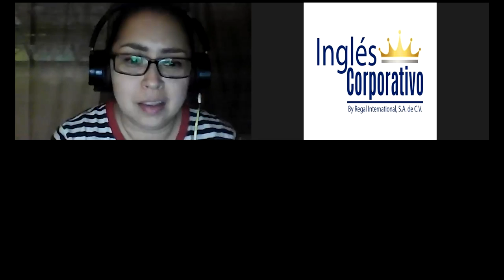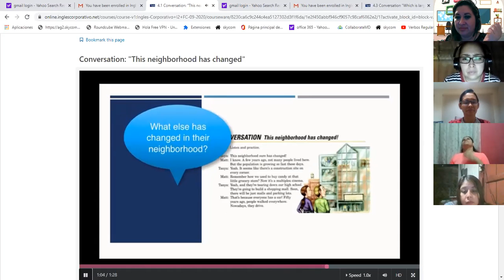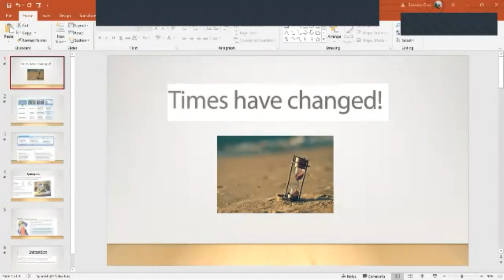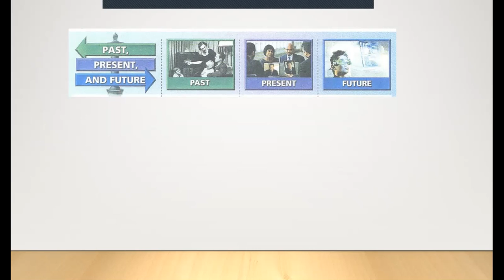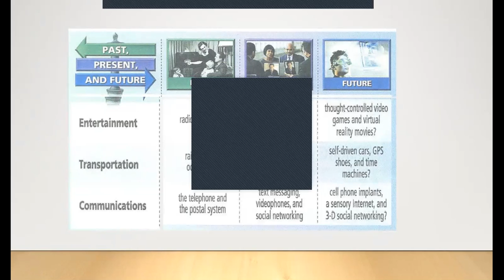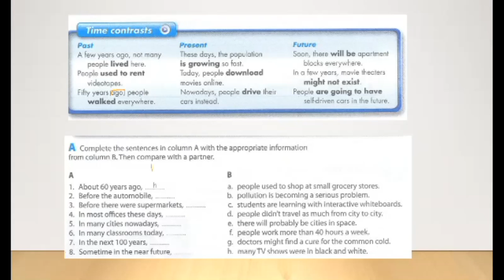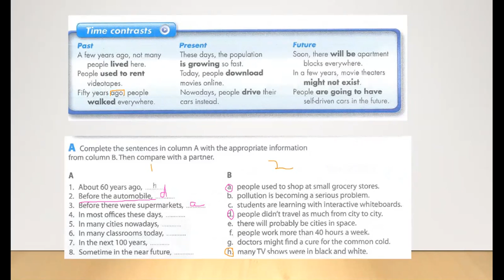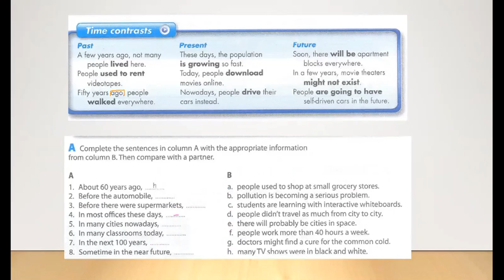Ingles Corporativo- Time contrats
In this class you will be exposed to an audio where examples of past, present, and future tenses are used. At the end of this class you will be able to describe events using time contrasts between the past, present, and future.

En esta clase escucharán un audio donde estarán expuestos a evidenciar  ejemplos usando diferentes tiempos verbales, tales como: pasado, presente y futuro.

Al final de esta sección usted será capaz de describir eventos usando contraste de tiempo entre pasado, presente y futuro.